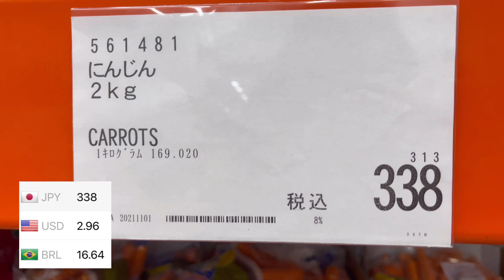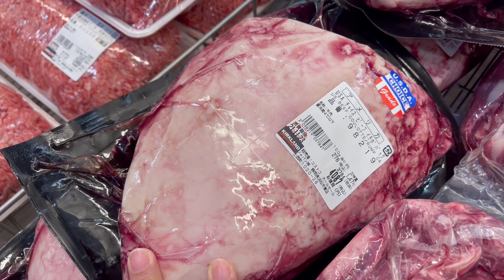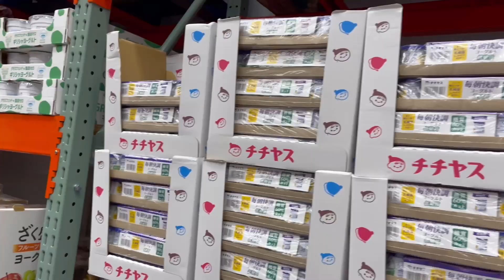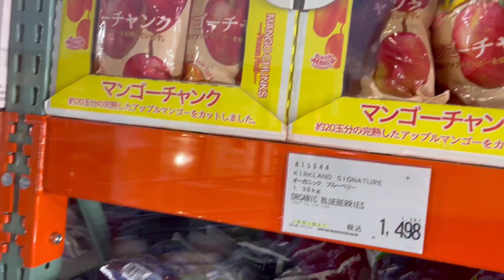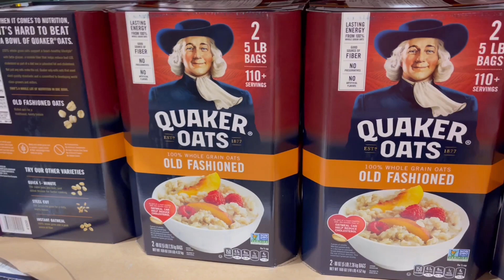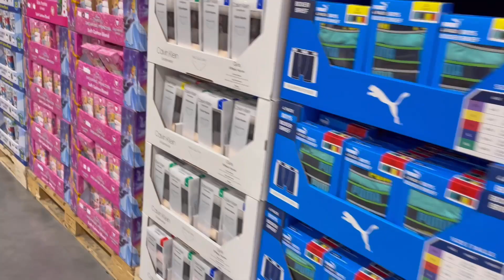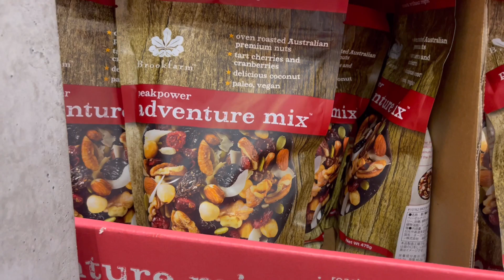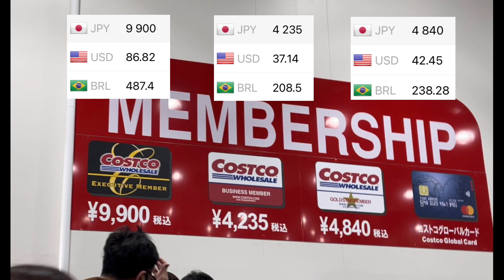TOUR no MERCADO AMERICANO COSTCO do JAPÃO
Hoje vamos levar vocês para um tour no mercado Costco do Japão.
Essa rede americana costuma atrair muita gente que procura por produtos diferentes aos que encontram nos mercados japoneses.
Para comprar no Costco, é preciso pagar uma anuidade. Na entrada deste mercado, apresenta-se o cartão de identificação, que também é solicitado na hora de passar no caixa.
Se tiver algo que queira saber com mais detalhes, comenta aqui embaixo. 👇

Quem somos
Uma família brasileira morando no Japão desde 2018.
Aqui, compartilhamos um pouco da nossa vida, dos nossos passeios, das comidinhas e das coisas interessantes que encontramos por aí.